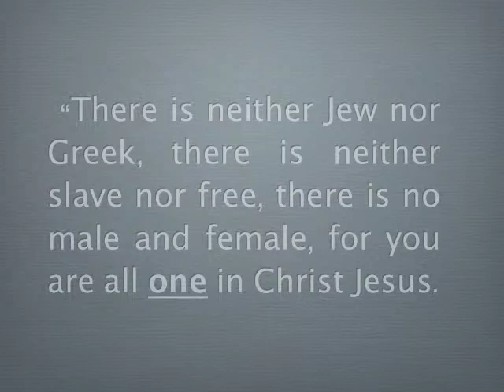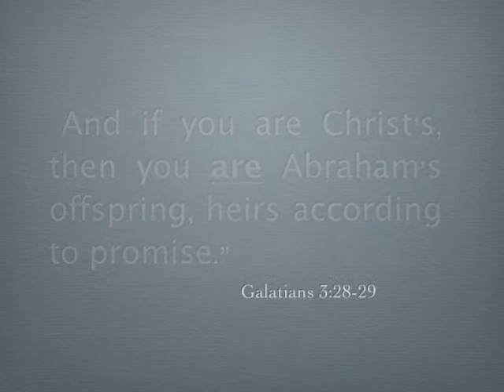How Hosea Should Have Ended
It may be difficult to get the joke intended by this cartoon. The idea is that the book of Hosea describes the relationship between God and his people, where he is always faithful even when his people are unfaithful. In the real story, Hosea does not marry another woman, but remains faithful to his covenant eternally. Dispensationalism is the idea that God treats different 'peoples' (i.e the nation of Israel and the church) in different ways, thus making God a polygamist. If you believe that the church is God's people and that the nation of Israel is God's people, and that they are not one and the same, then you are a dispensationalist, and as the cartoon implies, this would totally change the story of Hosea, not to mention making God a racist.